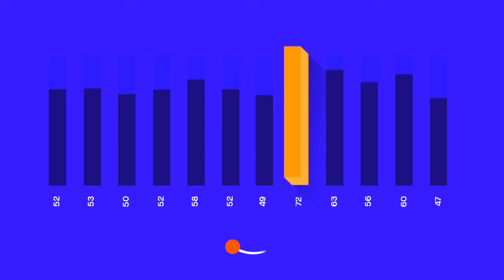MY 2017 STRAVA STATS. HAPPY NEW YEAR!